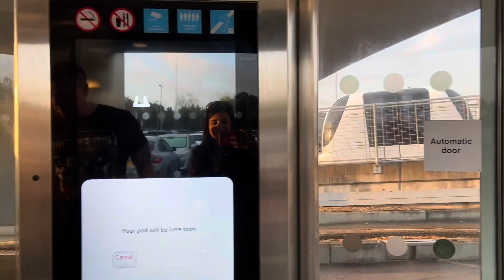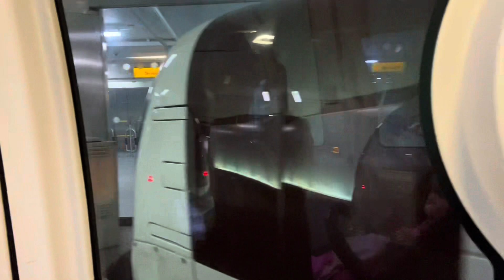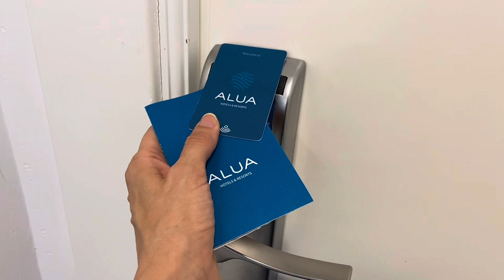Travelling With A Baby - Uk to Mallorca - Plane & Coach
Hi guys and welcome to my first video in the Mallorca series!

We travel out on September 18th… our wedding anniversary 😁 Ruby will also be turning 1 on this trip on September 20th, so it’s a double holiday celebration 🎉

This looks is Ruby’s second time going abroad, as you know, we went to Canada in June ( please go check out the videos )
She did really well on the long haul flight to Canada, and she did very well on this fairly short flight to Mallorca too.
The secret, toys and snacks haha! She did end up falling asleep though which was awesome as she was super wriggly when she was awake.

Happy Tubing guys xox

Please check out Shane’s channel